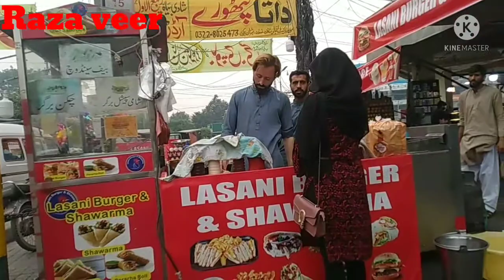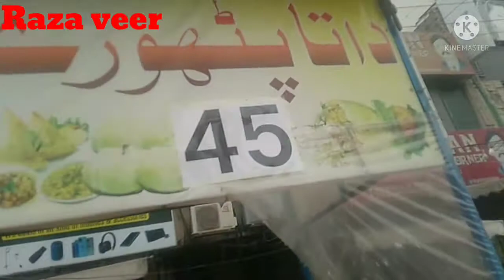Kareem Block Market/Wholesale Market in Lahore by Raza Veer.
Welcome to my chennel Raza Veer please watch and give feedback by Raza Veer.